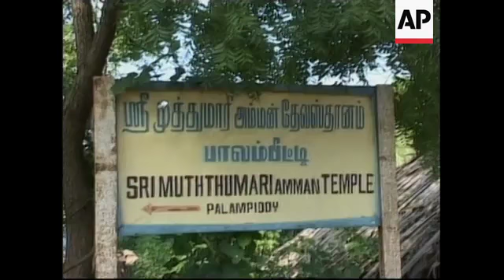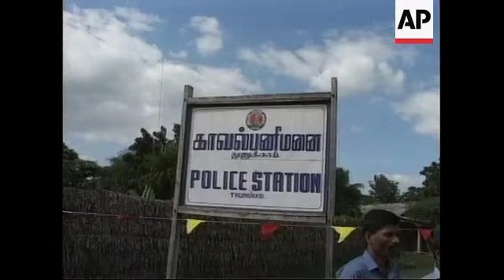Tamil Tigers react to government's move to extend ceasefire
Mallavi , Wanni region - 17 Jan
1. Bus coming into area controlled by Tamil Tigers
2. Signboard Palampiddy town
3. Various of young women cadres of LTTE ( Liberation Tigers of Tamil Eelam )
4. Car with LTTE number plate
5. Various of Tamil Tigers praying in front of photograph of those killed in encounters with Sri Lankan army , offering flowers
6. Various of Tamil Tigers hoisting the LTTE flag
7. S.P. Thamilselvan, Senior Leader LTTE,  walking in for news conference
8. Various of Tamil Tigers in their uniform guarding the place where news conference is being held
9. Cutaway reporters
10. SOUNDBITE (Tamil ): S.P. Thamilselvan , senior leader , LTTE:
"We believe that the past governments have been under the notion that the Liberation Tigers can be militarily defeated at one stage or another. But experience has taught them a lesson that it is not possible. And probably the present government has understood ...it has felt the temperature correctly and therefore decided that peace negotiations alone will lead to a permanent settlement and not a military victory."
11.Tamil Tigers
12. Signboard of police station under Rebel control , pan to policemen
13. Queue of people coming into Sri Lankan government controlled areas , pan to vehicle being checked
14. mid shot queue of people waiting for security clearance
15. Various of people being checked by security
16. Sri Lankan army truck passing by

Vavuniya - 16  Jan
17. Various of goods being loaded to be transported to rebel controlled areas after lifting of economic embargo
18. SOUNDBITE: ( English )  Milinda Moragod, Government minister
"The overall objective would be to try to make on one side life for the civilians in the whole of Sri Lanka more bearable - because in the uncleared areas civilians are undergoing a fair amount of hardship. Similarly to build a level of confidence with the LTTE to show that we are not trying to lets say score political points by doing this - that we are really trying to move ahead with a sincere process."
19. Trucks loaded with supplies crossing into rebel territory

STORYLINE :

Sri Lanka's government on Monday extended a cease-fire with Tamil Tiger rebels by a month, responding to a similar move by guerrillas, amid hopes that Norwegian mediators would broker lasting peace in the island nation.

Late Sunday, the LTTE (Liberation Tigers of Tamil Eelam) extended its cease-fire by a month, raising hope that peace talks between the two sides could be held after a hiatus of seven years.

As a reflection of the growing sentiment for peace among the separatists , journalists have been allowed into rebel territory for the first time in seven years .

Once inside rebel territory, moving past mine fields and towns broken by war, the journalists were informed that they were now on Tamil time , 30 minutes behind the rest of Sri Lanka.

The Tamil Tiger rebels have said they would not hold direct peace talks with the government unless a ban on the guerrilla group was lifted.

The last talks were held in February 1995.

But peace prospects brightened after the United National Front won the December 5th parliamentary elections.

The Front is seen as more acceptable to the rebels than the previous Peoples' Alliance, which favoured a military solution to the civil war.

S.P. Thamilselvan, a senior Tamil Tigers guerrilla, told reporters in a rare interview in rebel-held territory that the group wants to be treated as a legitimate organization before talking with the government.

The ravages of war are evident and there is no electricity or running water.